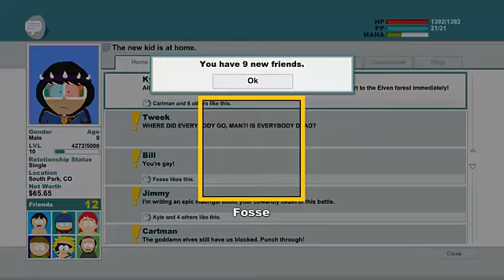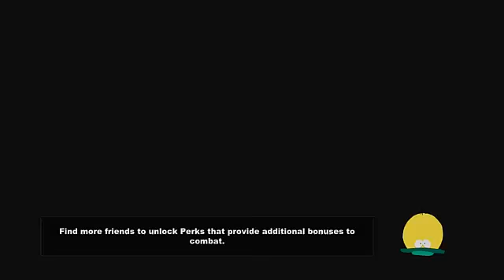South Park Stick of Truth Ep 20 Too powerful